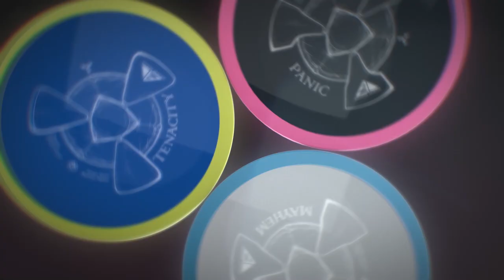2018 Worlds Championship 3 Part 1 - Presnell, Schultz, Anthon, Hendel